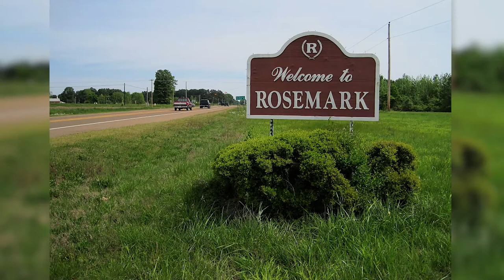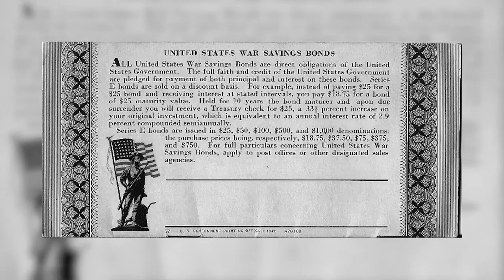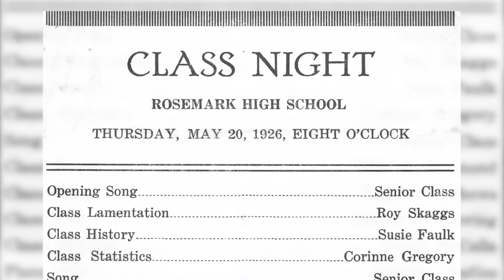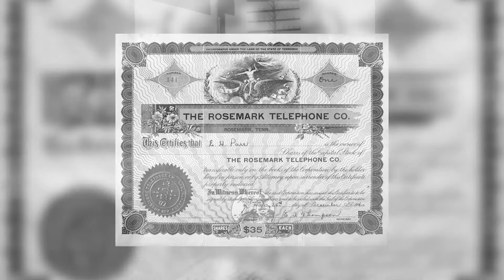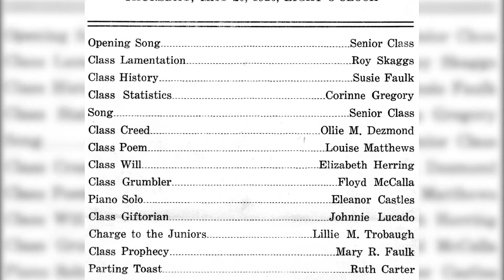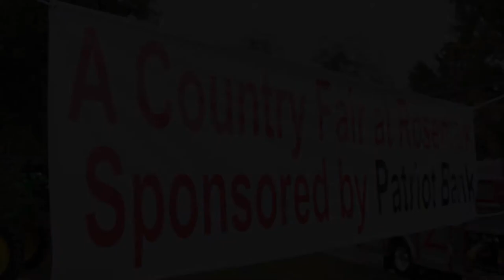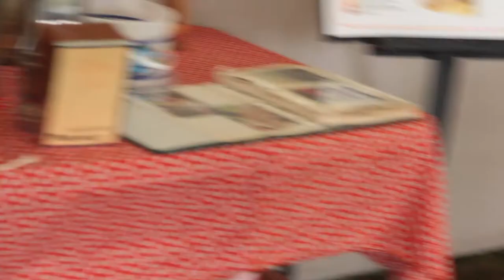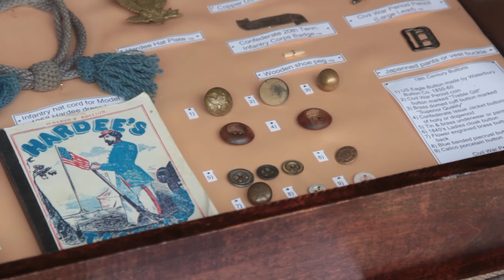Documentary:Rosemark Historic District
On June 14, 2013 the Rosemark Historic District was placed in the National and Tennessee Registers of Historic Places by the National Park Service the United States Department Of Interior.